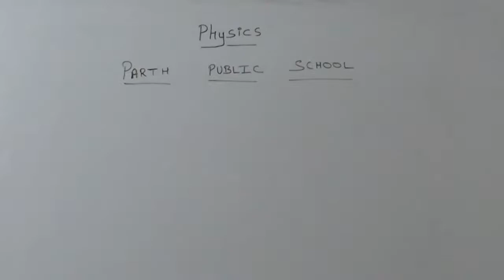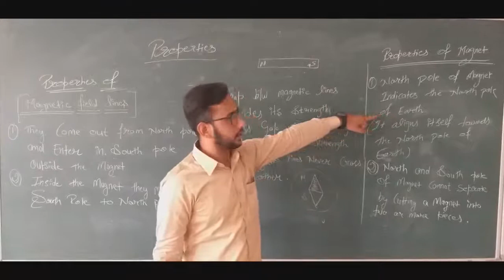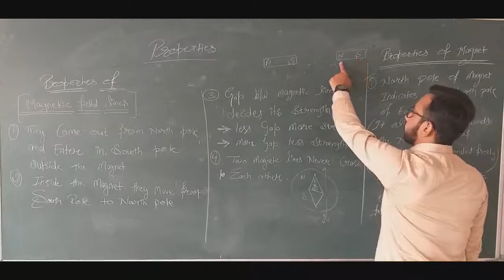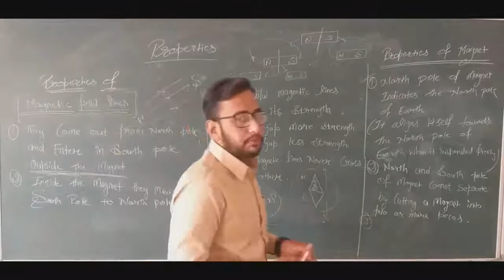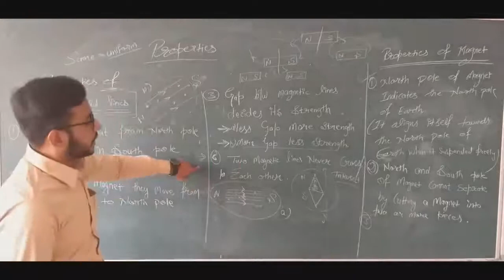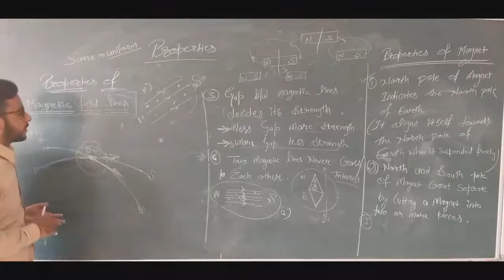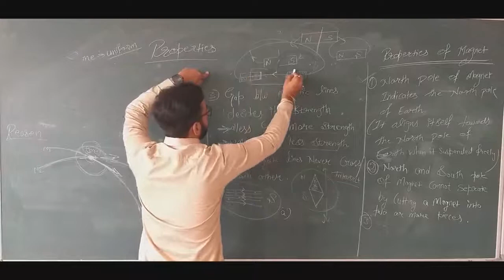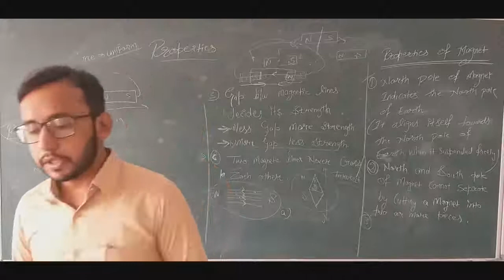Class X Physics Magnetism Part 2